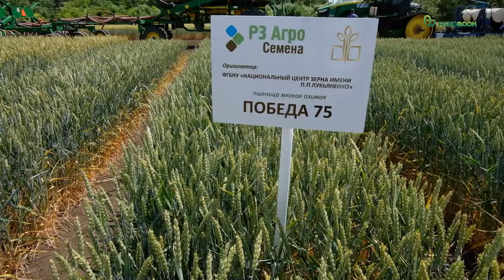Сорта мягкой озимой пшеницы для высокого, среднего и бедного агрофонов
В южном кластере «РЗ Агро» сеет сорта Национального центра зерна им. П.П. Лукьяненко: из года в год они демонстрируют стабильное превосходство по урожайности и качеству над сортами других селекционных школ. Приоритет отдают сортам интенсивного типа, предназначенным для высокого агрофона.